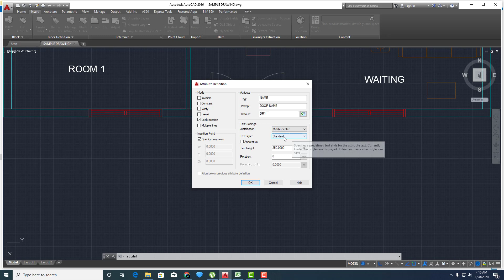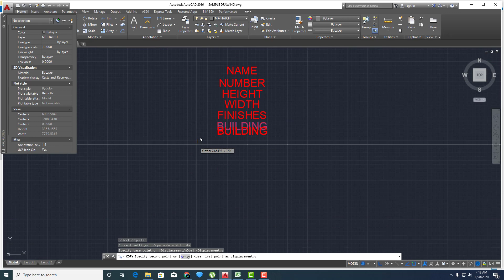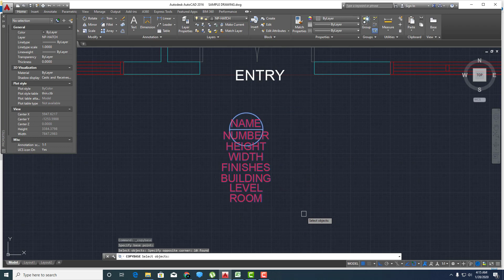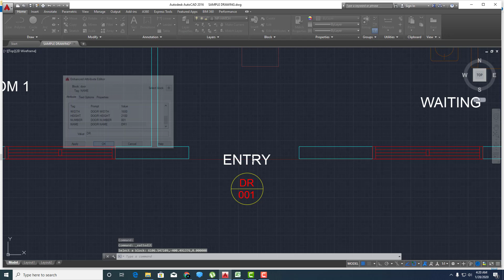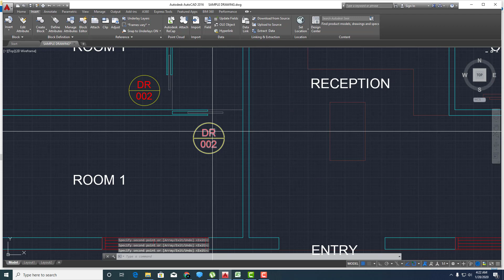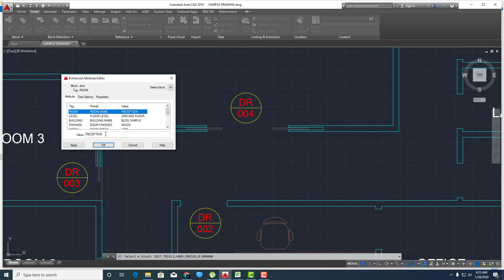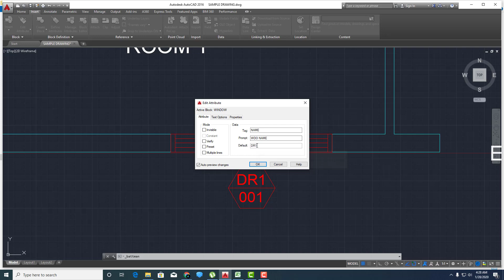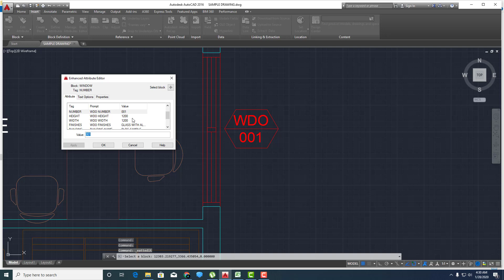AutoCAD Tutorial | How to make CAD Attributes Start from Scratch | Tagalog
This AutoCAD Tutorial will show you how to make AutoCAD attributes from scratch.

Equipment Used:
16GB Ram
2 TB